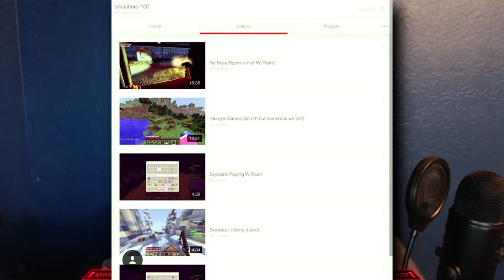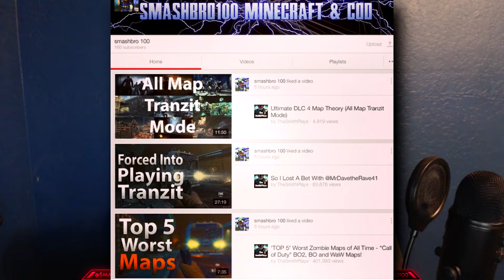HAPPY NEW YEARS!!!